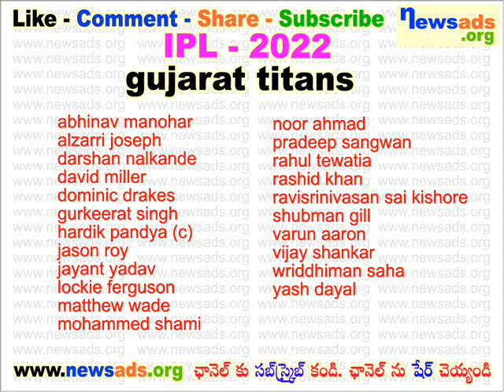gujarat titans team players l ipl 2022